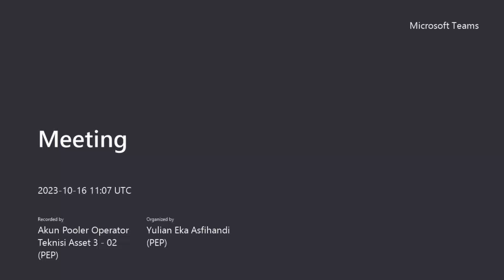Ustadz Dimas Frandika, Tafsir Al-Qur'an, Pertemuan ke-70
Kajian Hybrid setiap Senin ba'da Magrib, Ustadz Dimas Frandika, Lc